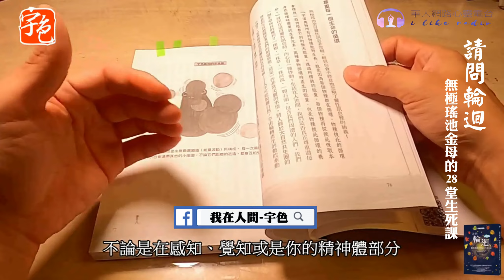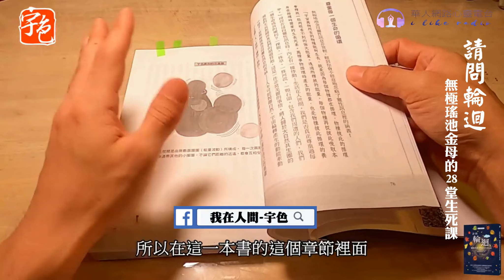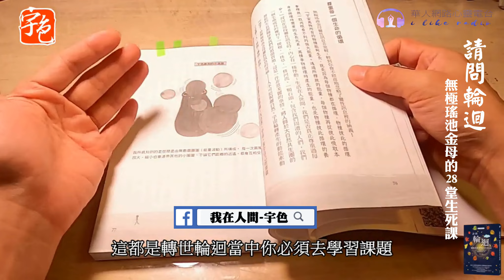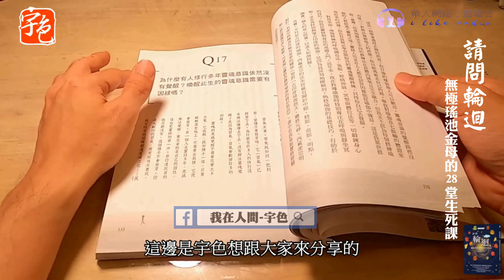【📘 好書推薦[】台灣第一尊神明 破解靈魂轉世輪迴的智慧 ｜宇色心養生｜請問輪迴•無極瑤池金母的28堂生死課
系列講座

宇色靈修系列講座｜3/29｜喚醒元神意識系列講座

📲母娘如何看待輪迴轉世？07:18
📲為何你的意念與每一個人都有關係02:55:26
📲輪迴真的存在嗎？04:07:16
📲每一個人這輩子都有天命或天職嗎？04:37:09

　　無極瑤池金母透過宇色和你討論的輪迴各種層面的問題，除了貫串了生死醫病、生命意義、宗教、信仰、哲學、靈學等課題，也跟大家討論社會的、政治的、教育的、性別的、飲食的、健康的……等等接地氣且與靈魂轉世相關的疑問，這樣的開示既迷人、深刻、充滿覺知又複雜！你是否相信這些靈性訊息來自無極瑤池金母、你是否認同當中的觀點，其實並不重要，因為它們更珍貴的價值在喚醒意識，讓你有機會重新審思自己的人生。

　　釐清當下的生命課題比探究前世更重要
　　無極瑤池金母如何看「廢死」？→祂說：「死亡本身就是註定好的……誰又有能力決定一個人的死亡呢？」這裡的重點並不在於是否贊成，而是「誰」有能力判斷生與死。

　　此生過得苦哈哈，我怎麼可能傻到決定再來人世間？→你是否會再次跳入輪迴，並不在於此時生命的苦與樂。
　　我與原生家庭的關係很差，是前輩子造孽才投生到此嗎？→共業沒有一報還一報的補償理論！
　　如何看東西方不同靈修法的轉世輪迴觀？→重點不在於他們說什麼，是你想過什麼樣的生活？

　　到底我要怎麼做才能斷輪迴？→轉世輪迴就好比搭上一部不能回頭也無法換票的列車，你不必三不五時地問快到站了沒，也不用擔心過站忘了下車，這部列車最終會走向終點站。

　　本書最末更收錄有宇色個人與大家分享，你讀完母娘的開示後可能會產生的輪迴轉世問題，做為最後的總結。別忘了，要解決生死與輪迴的謎題，先得釐清生命帶來的課題，如果連當下的生命都茫然了，一頭鑽入摸不著邊又虛幻的輪迴世界，對你是沒有幫助的。

　　這是一本充滿魔力的書，
　　在你閱讀每一個字的當下，
　　它就悄悄地在喚醒你沉睡已久的靈魂意識！

名人推薦

　　透過無極瑤池金母淺白、直接、深邃、鞭辟入裡的話語，以及宇色感性、知性交錯揉合的文字，反思生命與存在的價值，每讀一段，都有令人豁然開朗之感。──林許文二／柿子文化總編輯

　　感謝宇色老師非常盡職盡責的傳遞瑤池金母的靈性訊息，告訴讀者許多非常精闢與珍貴的洞見，我個人也獲益非常良多。二十二年前有幸拙火上揚獲得一些洞見而知見，開啟自己修行之路，得到肉身的自然運作法則與靈魂的無限潛能的真知，而這本書讓我領悟到靈魂與業力的更多深入細節，也證實過去很多自己了悟的靈性一二事。──陳立川／毒理學博士暨健康書暢銷作家

其它精彩節目

全國瘋靈動，到底知道自己在動什麼嗎？
靈語翻成白話將揭露什麼內容？
精神科醫師眼中的鬼靈附身！
驚！靈修達人告訴你「魔戒」偷藏的靈修心法